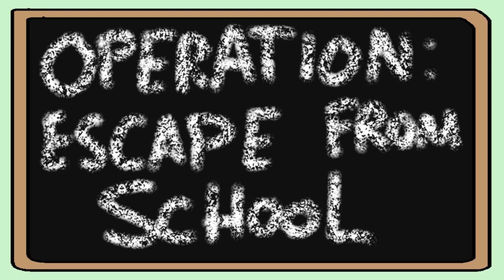Operation: Escape From School (BZ Shorts)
Synopsis: A kid named Mike Monton tries to escape from school, as he’s fed up with the nonsense.

(“The Idiotic Adventures of Mike Monton” #1)